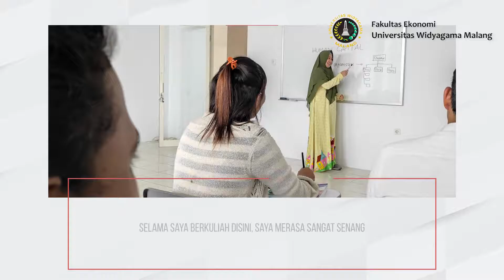TESTIMONI MAHASISWA D3 KEUANGAN & PERBANKAN SYARIAH UNIVERSITAS WIDYAGAMA MALANG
PENGEN KULIAH DENGAN MATERI YANG APLIKATIF DI DUNIA KERJA?

Yuk, tonton kesan dan pesan dari Kak Mamira Alda Sabilla yang merupakan angkatan 2019 di D3 Keuangan dan Perbankan Syariah 👏

D3 Keuangan dan Perbankan Syariah di Universitas Widyagama Malang jawabannya. Di program studi ini tidak hanya materi saja yang diberikan tapi juga ada praktikum yang bisa diaplikasikan saat di dunia kerja 👍
Tertarik bergabung menjadi keluarga besar FEUWGmalang?
ecoinnovator bisa langsung klik link kontak di bio @fe.uwgmalang atau WA admin kami di